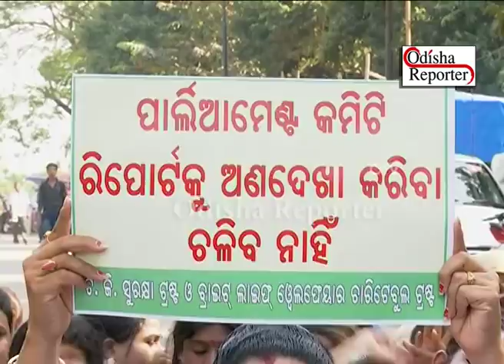ରାଜଧାନୀ କମ୍ପାଇଲେ କିନ୍ନର